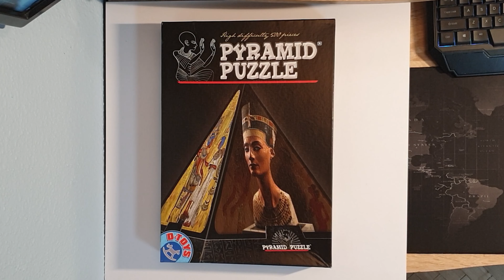🧩 Timelapse - D-Toys - Pyramid Puzzle 🧩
500 elementów ułożone w małej piramidzie :) puzzle są malutkie ale fajnie się je układa, dla leniwych jest ściąga na podstawce :) Puzzle trzymają się luźno wiec mocniejsze poruszenie może skutkować zawaleniem się naszego puzzlowego cudu świata :)